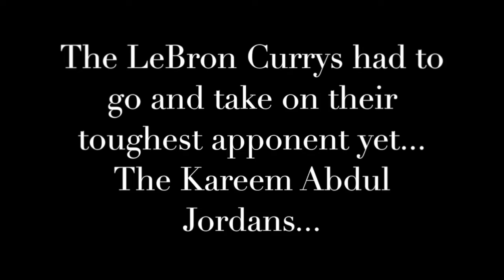Drama 10 The Little Baller that Could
Drama 10  Final Project 2015
WJ Mouat Secondary .